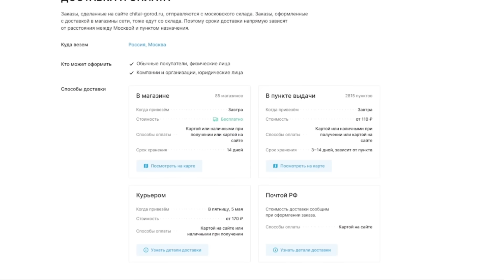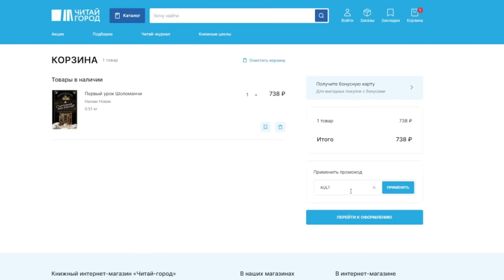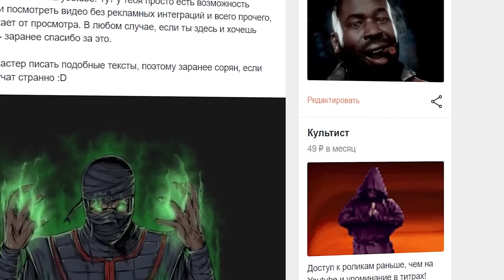10 самых РЕДКИХ бруталити в Mortal Kombat 11!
00:00 Вступление
00:42 Читать полезно!
02:16 Jax
02:59 Raiden
03:28 Johnny Cage
04:02 Sub-Zero
04:29 Rain
05:02 Rambo
05:27 The Joker
06:02 Erron Black
06:32 Frost
07:10 Geras
08:56 Музыка из видео

ООО "НОВЫЙ КНИЖНЫЙ ЦЕНТР", ИНН 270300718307, erid: Kra23ePxr